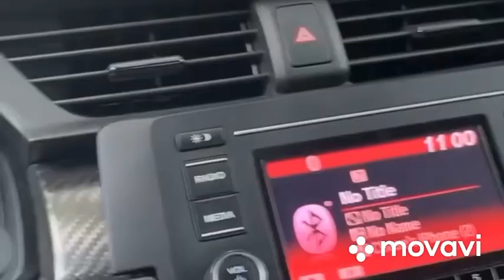The unedited life of thicc boi burton - 07/26/2024